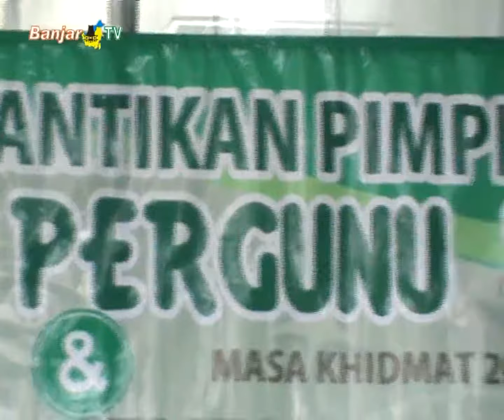PELANTIKAN PIMPINAN WILAYAH PERSATUAN GURU NAHDLATUL ULAMA KALSEL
Wakil Ketua Umum PP Persatuan Guru Nahdlatul Ulama Jakarta, DR. H. Saepuloh secara resmi melantik Pimpinan Wilayah Persatuan Guru NU Provinsi Kalsel masa khidmat 2019 – 2024.